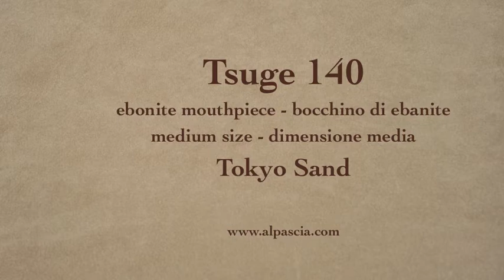pipa Tsuge 140 - smoking pipe